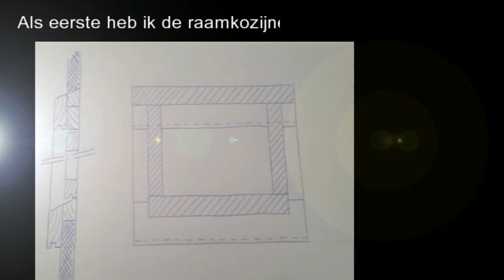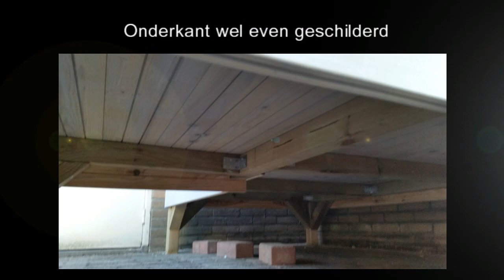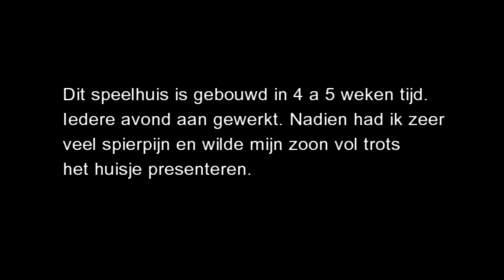Speelhuisje maken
Hoe ik mijn zoon zijn speelhuisje heb gemaakt. Voor andere maffe ideeen kun je mijn website bezoeken.